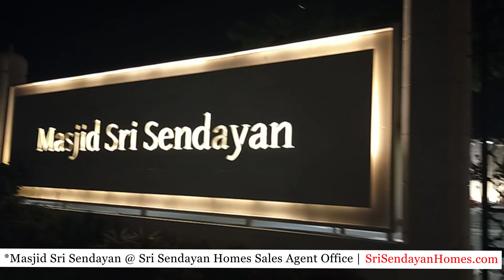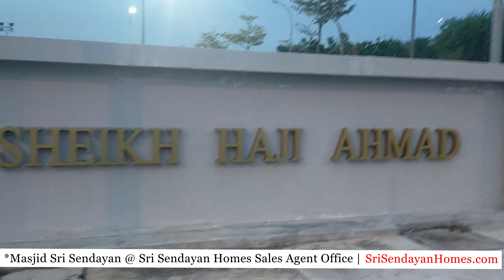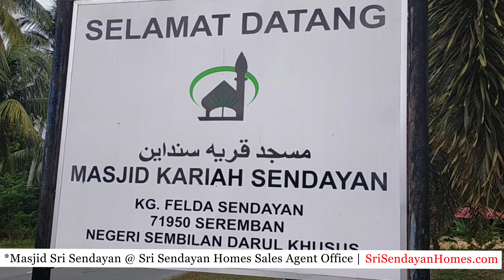🕌 Masjid Sri Sendayan | Masjid Sheikh Haji Ahmad | Masjid Kariah Sendayan | Bandar Sri Sendayan 🕌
Rumah Teres 2 Tingkat Avisa @ Laman Sendayan | Bandar Sri Sendayan. Keluasan: 20'x65'. Dengan luas binaan bermula daripada 2,100 kaki persegi.
Harga Sekitar: RM 349 ribu. Lokasi di Bandar Sri Sendayan. Bandar Sri Sendayan terletak di bahagian barat Seremban.

Rumah Teres 2 Tingkat Delia @ Laman Sendayan. Keluasan: 20'x65'. Dengan luas binaan bermula daripada 2,100 kaki persegi.
Harga Sekitar: RM 379 ribu. Kawasan perumahan yang merangkumi 3 element ini "Mampu, Gaya Hidup & Suasana". Merupakan jenis unit yang paling murah in Bandar Sri Sendayan.

Rumah Teres 2 Tingkat Crisantha @ Resort Homes. Keluasan: 24'x80'. Dengan luas binaan bermula daripada 2,883 kaki persegi. Harga Sekitar: RM 580 ribu.
Crisantha Resort Homes @ Bandar Sri Sendayan untuk dijual dibangunkan oleh Matrix Concepts Sdn Bhd. Ansuran percuma 9 bulan. Tingkat satu siap bina lantai kayu lamina.

Rumah Teres Dua Tingkat Lunaria 3 @ Resort Homes. Keluasan: 22'x85'. Dengan luas binaan bermula daripada 3,164 kaki persegi. Harga Sekitar: RM 577 ribu.
Ansuran percuma 9 bulan. Bertema rumah tempat peranginan iaitu panggil Resort Homes. Lokasi di Bandar Sri Sendayan. Kita adalah Ejen Hartanah Berdaftar.

Ejen Hartanah Rumah Bandar Sri Sendayan Seremban Sri Sendayan Homes

Rumah 2 Tingkat | Rumah Teres | Rumah Berkembar (semi-D).
Mampu, Gaya Hidup & Suasana

Address:
1275-1, Jalan Suriaman Biz 1,
Pusat Komersil Suriaman,
71950 Seremban,
Negeri Sembilan.

Phone No:
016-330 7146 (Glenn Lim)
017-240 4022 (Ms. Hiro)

Ketahui Lebih Lanjut Di Laman Web Kami:-

Anda sedang mencari sebuah rumah idaman, kediaman di Tiara Sendayan menepati ciri-ciri rumah impian kebanyakan orang. Antara ciri eksklusif Tiara Sendayan ialah elemen hijau, gaya hidup kediaman moden, ketenangan alam Tiara Sendayan. Ini merupakan keuntungan buat penduduk Tiara Sendayan kerana fasiliti dan kemudahan.

Antara kemudahan yang disediakan di Central Park Tiara Sendayan seluas 12 ekar (4.85 hektar) menjadi antara daya tarik utama projek pembangunan ini. Bersebelahan Bandar Sri Sendayan. 5minit ke Bandar Sendayan & Masjid Sendayan.

Matrix Concepts kini memperkenalkan kehidupan indah kediaman impian di Estana @ Tiara Sendayan yang terletak bersebelahan Bandar Sri Sendayan. Kediaman luas sesuai untuk mereka yang berkeluarga.

Bandar Sri Sendayan membolehkan penduduk Tiara Sendayan akses mudah kepada pelbagai fasiliti utama berhampiran, seperti d'Tempat Country Club, Sekolah Rendah Kebangsaan Sendayan, SJKC Bandar Sri Sendayan, Sekolah Menengah Kebangsaan Taman Nusari serta Masjid Sri Sendayan yang kesemuanya berada pada jarak yang dekat.

Inilah Individu Hebat Yang Mewakafkan Masjid Sri Sendayan Di Bandar Sri Sendayan, Masjid Sri Sendayan terletak di Bandar Baru Sendayan, Negeri Sembilan. Permandangan indah Masjid Sri Sendayan terletak di kawasan ini dibina di atas tanah seluas 4.5 hektar.

Pembukaan dan Solat Jumaat pertama pada 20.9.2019. Masjid ini diwakafkan oleh pengasas syarikat perbankan Kumpulan RHB, Tan Sri Abd Rashid Hussain. Lebih dikenali sebagai Masjid Putih di Seremban 2 bagi jemaah untuk menunaikan solat.

Servis Ejen Hartanah Berdaftar (Real Estate Agent & Property Agent). Rumah Teres, Berkembar dan Kondominium Untuk Dijual Di Bandar Sri Sendayan. Rumah Untuk Dijual Seremban, terletak di Senawang & Sri Sendayan.

Lot Inter, Endlot Facing Green Area Teres & Corner. Senarai rumah untuk dijual di Township Bandar Sri Sendayan. Boleh membuat temujanji Whatsapp, kami membantu anda dalam proses memiliki rumah idaman anda. Tanya saya jika anda ingin mengetahui lebih lanjut untuk harga boleh nego dan harga boleh bincang lagi.

Cari Rumah Eksekutif? Rumah Atas Bukit yang masih belum diterokai. Bagi yang ingin mencari rumah idaman ramai di Bandar Sri Sendayan Seremban Malaysia Vision Valley.

3 ribu unit rumah mampu milik Bandar Sri Sendayan bakal dilancarkan. Boleh pilih sama ada anda mahu mengubah kehidupan yang lebih indah dengan pelbagai kemudahan serta fasiliti yang ‘tip top'seperti tasik yang lengkap dengan tempat pejalan kaki, trek joging serta rumah pokok, tempat duduk rekreasi laman untuk rekreasi dan taman permainan buaian. Memang sesuai untuk seisi keluarga.

Kenapa mesti memiliki hartanah di Bandar Sri Sendayan. Bandar Sri Sendayan merupakan sebuah bandar - Memelihara Persekitaran. Bandar Sri Sendayan yang terletak di bahagian barat Seremban, di bawah pentadbiran Majlis Perbandaran Nilai. Sebuah perbandaran kelas pertama yang terletak di dalam kawasan Greater Klang Valley Conurbation, Bandar Sri Sendayan yang baru dibuka menjadi pilihan kepada pembeli untuk mencari rumah sendiri.